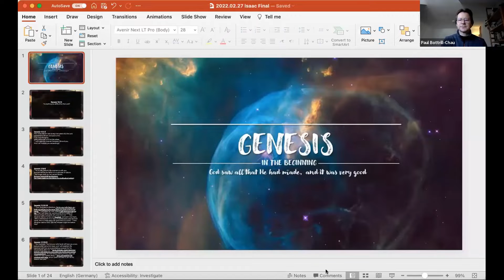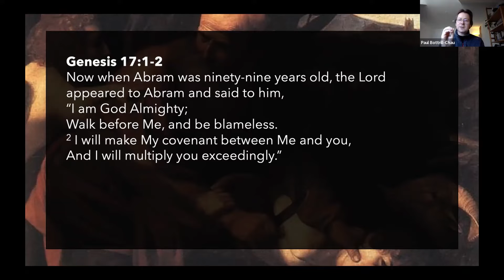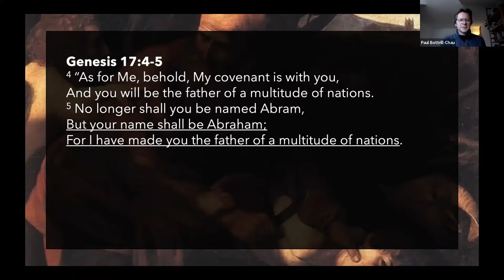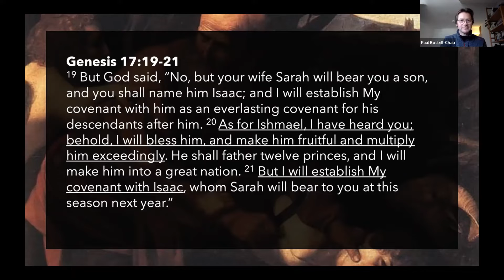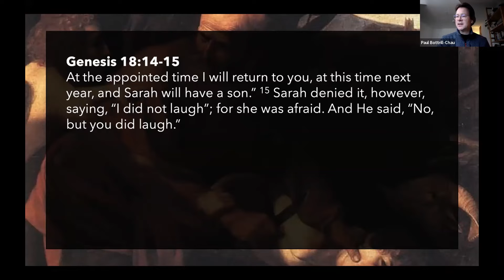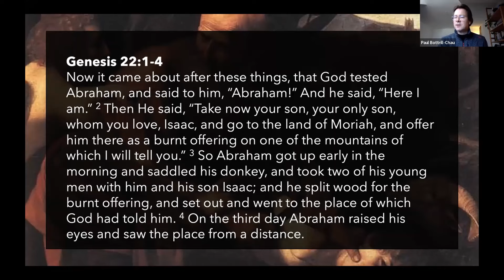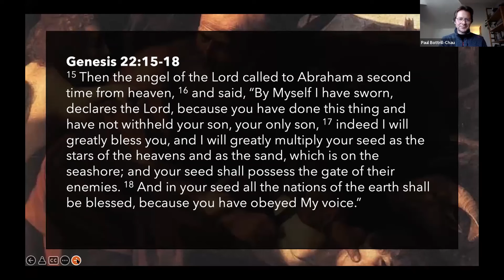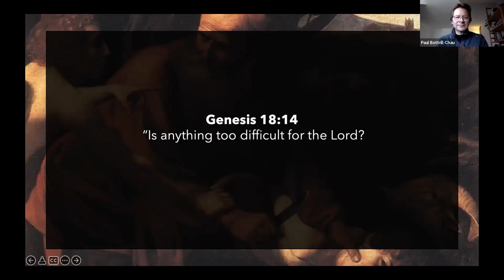Isaac: Son of Promise | Pastor Paul Bottrill-Chau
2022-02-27 - Munich International Baptist Church